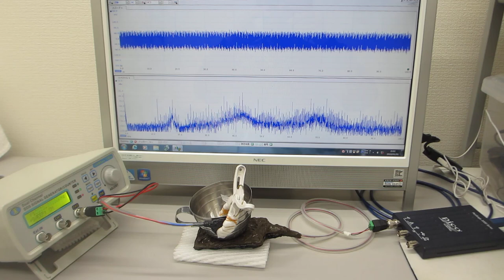メガヘルツの超音波システム（超音波の発振制御技術）